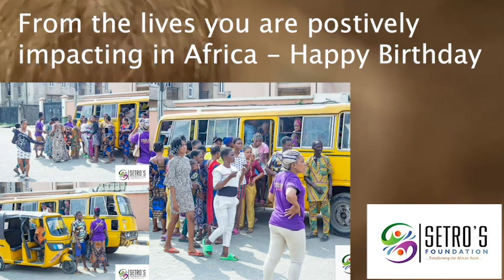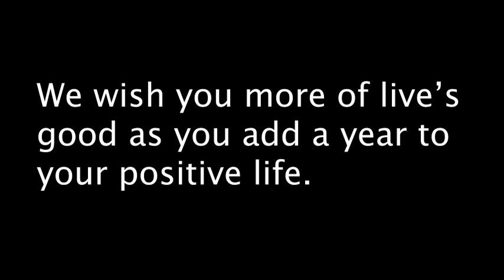Celebrating One Of Our Outstanding Sponsor @Setro's Foundation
Thank you for being an amazing sponsor to our African Youth development strategy of the Setro's foundation.